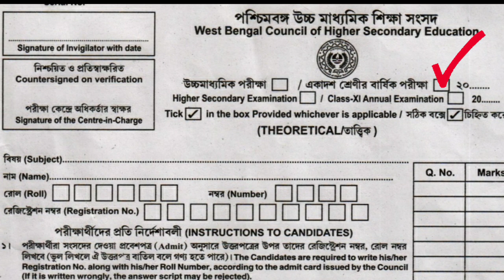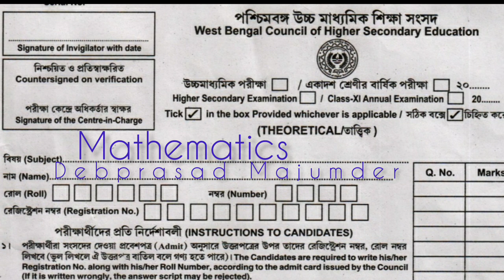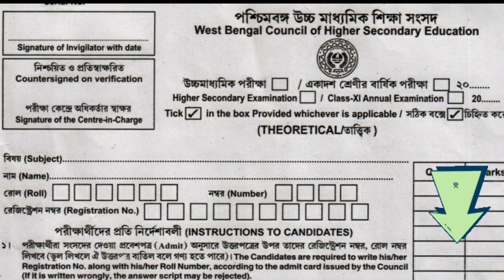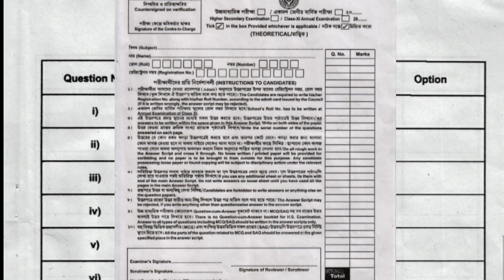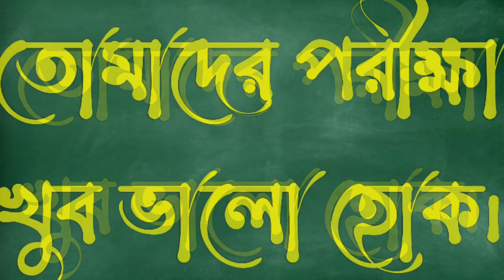উচ্চমাধ্যমিক ও একাদশ শ্রেণির উত্তরপত্রে যে যে পরিবর্তন এসেছে, তার জন্য যা যা করণীয়! না জানলেই নয়